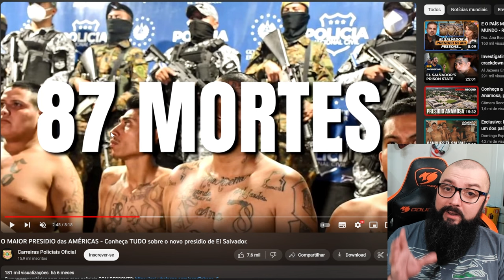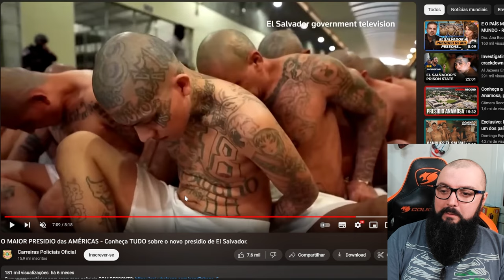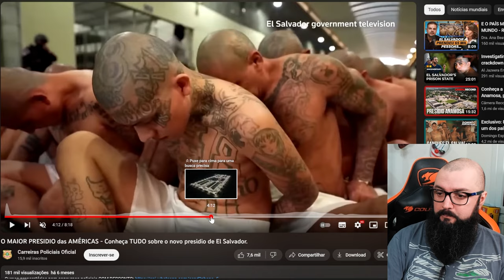Radicalismo na Argentina com Javier Milei !